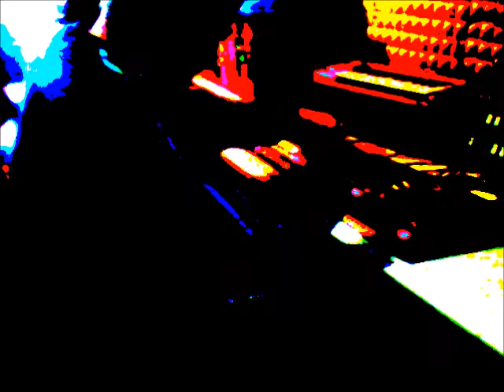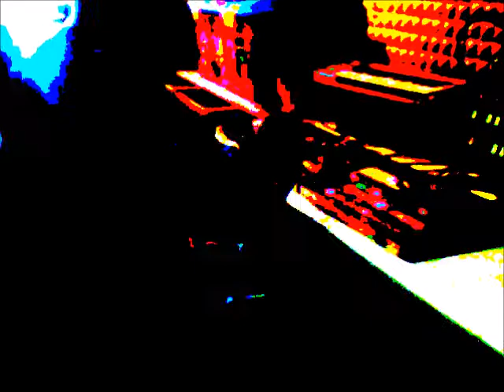meet's ESX,, // NEUROFUNK // DRUM N BASS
drum & Bass live machines